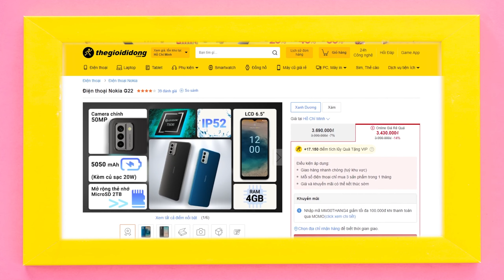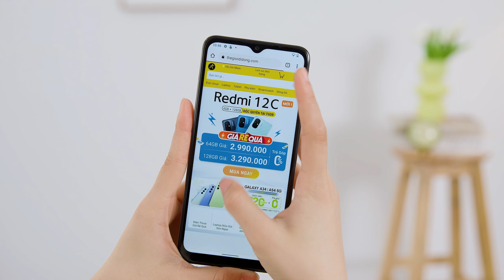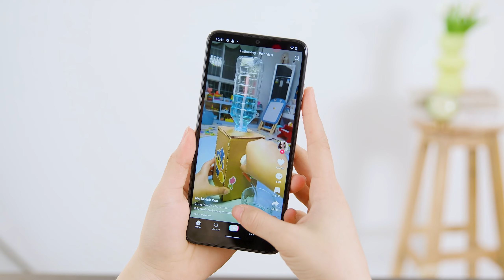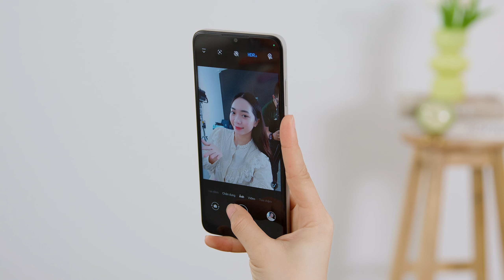Nokia G22 có những điểm gì hấp dẫn, ĐÁNG MUA KHÔNG ???? | Thế Giới Di Động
Nokia G22 giá siêu rẻ mà hiệu năng đi kèm lại cực kỳ ổn áp. Muốn biết thêm về con máy này thì hãy cùng mình đi hết video này nhá!!!